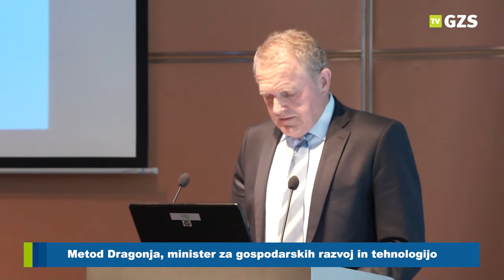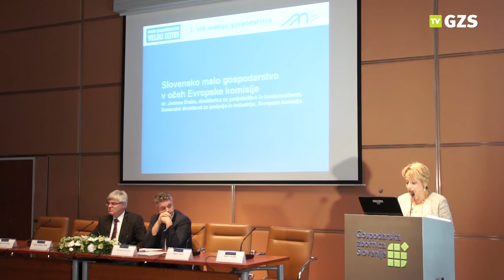Na GZS 3. vrh malega gospodarstva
Gospodarska zbornica Slovenije je 17. junija 2014 pripravila 3. vrh malega gospodarstva, ki se ga je udeležilo okoli 150 gospodarstvenikov, predstavnikov politike in strokovnjakov za malo gospodarstvo. Več